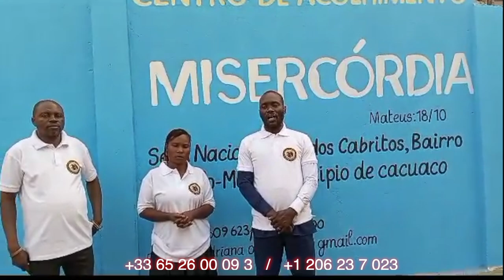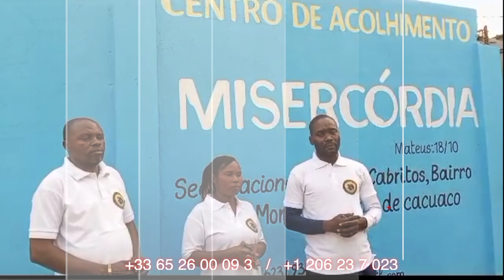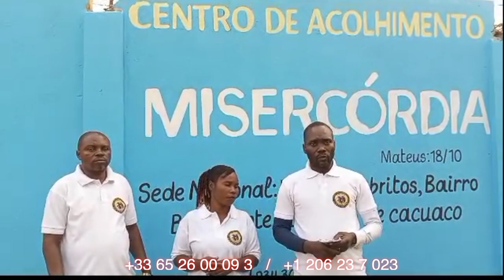A A M J. associacao Adriana mambuene Joao numéro de téléphone /0033652600093